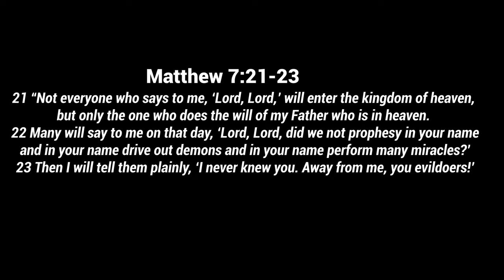Great White Throne Judgment // An MVC Short Film